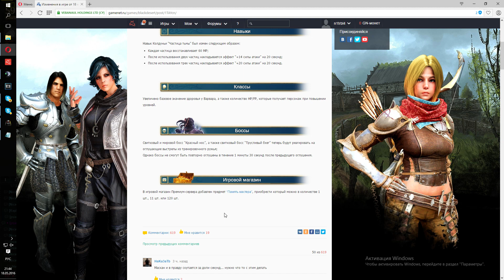Black Desert (RU) - Обнова 18.05 (фикс сорки, буст гиганта, п2п болото) Патч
Что имеем после обновы 18 мая.

Skype: RPGdon.com (Лучше добавляйтесь через сайт).